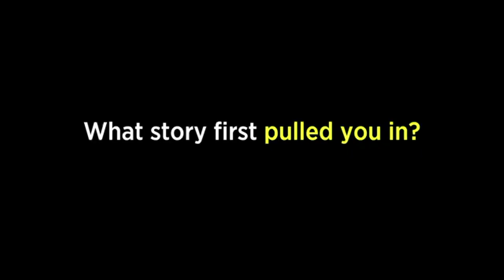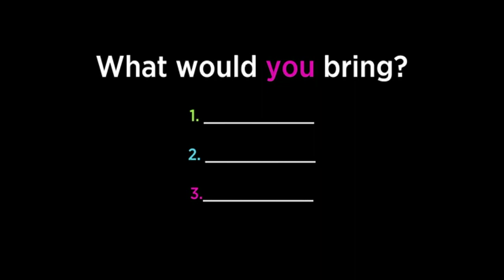Twoje ulubione historie